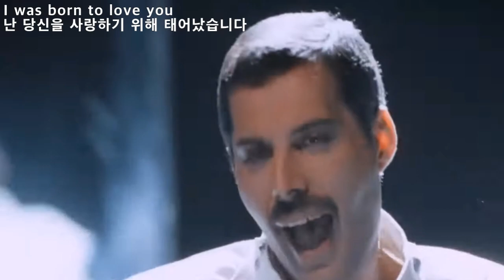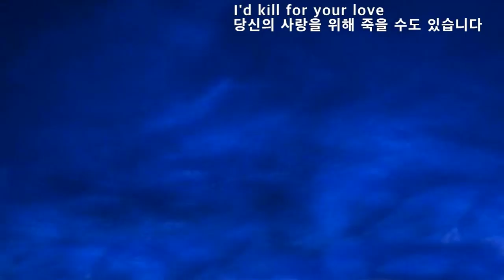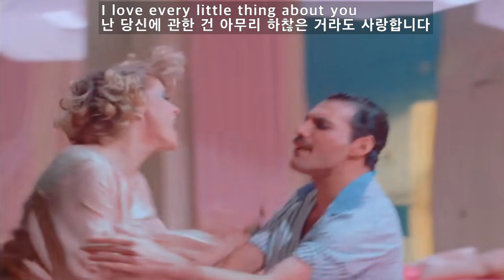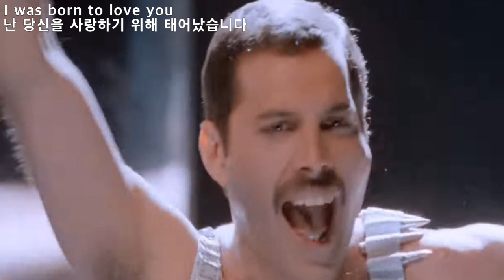I Was Born To Love You - Queen(난 당신을 사랑하기 위해 태어났습니다 - 퀸)[가사번역]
"I Was Born to Love You"는
Freddie Mercury(1946년 9월 5일 – 1991년 11월 24일  45세 사망)가 만든 곡으로
1984년 녹음하여
1985년 4월 8일에 발매되었고
빌보드 챠트 #76
영국 #11  에 오른 곡입니다.
(참고로 뮤직 비디오에서 Freddie Mercury의 상대역으로 나오는 여자는
Debbie Ash란 배우이고  Freddie Mercury의 박력있는 제스처와
춤 동작등 이곡은 뮤직 비디오로 봐야 제맛이 나는 것 같습니다)